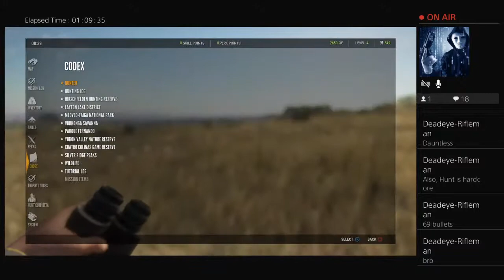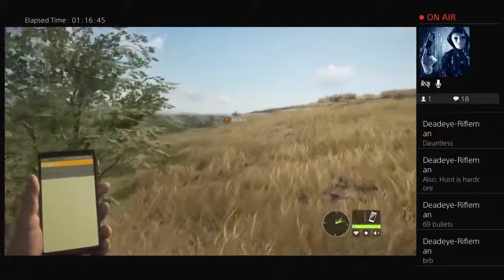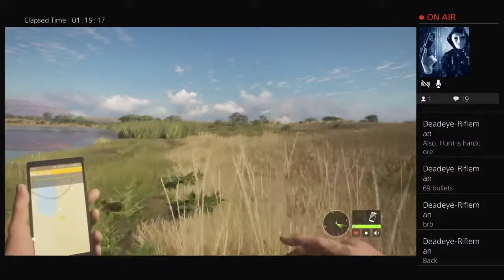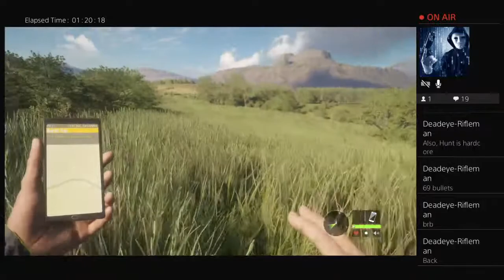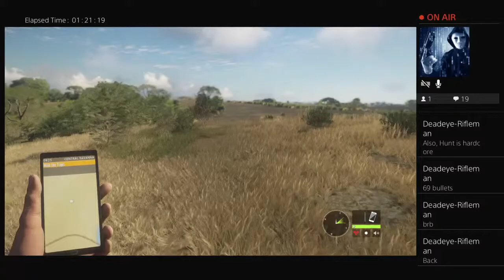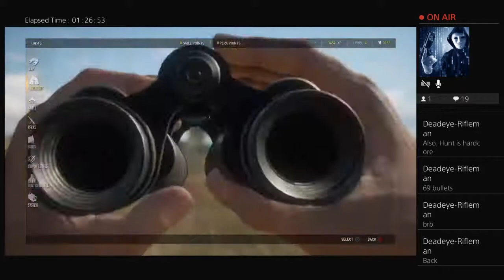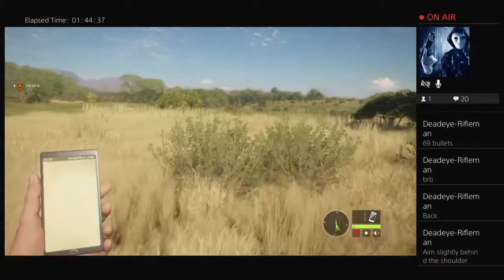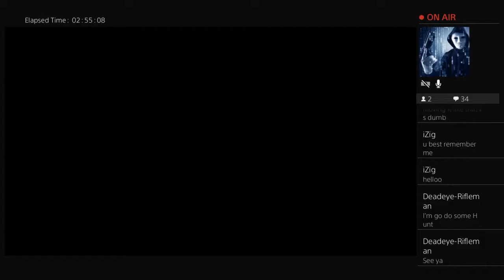Hunter cotw new account ep2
I DID NOT FULLY RESTART, this is just a series to help you learn how to start a new account on hunter Cotw for beginners